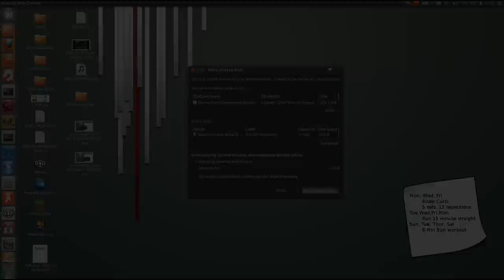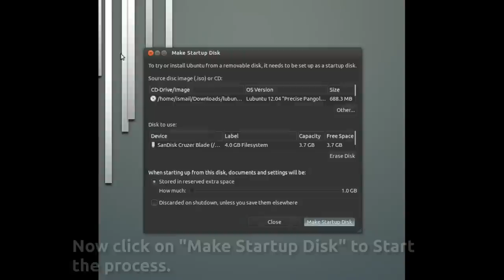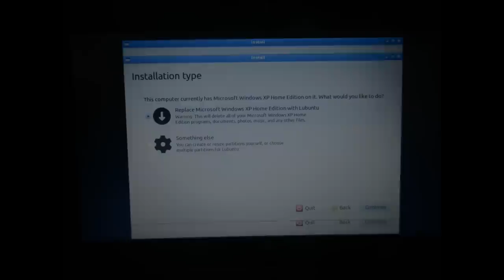[Ubuntu 12.04] How to make a LiveUSB (Startup Disk Creator)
This video is a guide to help you in making a LiveUSB for any distribution
you want by using Startup Disk Creator in Ubuntu 12.04.

In this video, I personally make a LiveUSB of Lubuntu 12.04 for my HP mini netbook.

The steps to creating a LiveUSB are as follows:

1. Insert your PenDrive/Thumbdrive into your computer's USB slot.

2. At minimum, please make sure it has 2GB of space.

3. In Ubuntu, open the dash and type "Startup".
   Select and click on Startup Disk Creator to open the application.

4. Click on "Other..." to select the .ISO file of the distribution
   you wish to make a LiveUSB for.

5. Please make sure in the "Disk To Use" section that your USB device is the
   one selected, and NOT another USB device.

6. After confirming these, click on Erase Disk to empty the USB drive
   and prepare it for the process.

7. Once done, click on Make Startup Disk button.
   Whenever prompted, please input your password (should only prompt twice).

8. After it is done installing, you may then click on the Quit button.
   Afterwhich, the pendrive/thumbdrive is ready for use as a LiveUSB!

Recorded using:
(Gtk) RecordMyDesktop

My computer rig specs:
CPU - AMD Phenom II x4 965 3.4GHz
GPU - AMD RadeonHD 6870 1GB GDDR5
RAM - 8GB DDR3 Corsair 1333MHz
OS  - Ubuntu 12.04 64Bit/Windows 7 64Bit (Dual Boot)

Video edited using the following software:
Openshot
GIMP 2.8
Transmageddon

Song:
TheKen - Numb (Linkin Park piano cover).

About me:
I'm just a Malaysian student studying in Multimedia University Cyberjaya. I am currently in my 3rd year at the time of this video. I am in the Software Engineering and Games Development (which has now been relabeled as Games Development under FCI) course.